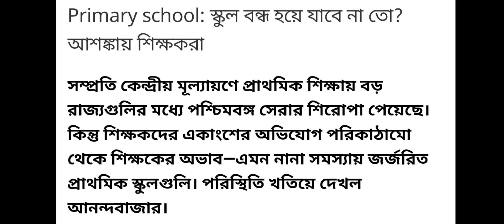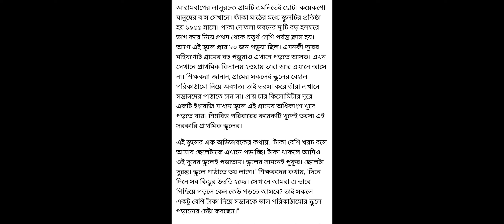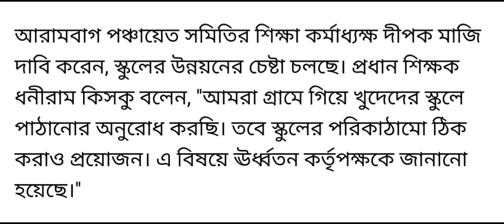school opening date 2021 today news/west bengal school opening date 2021 today news/school no close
new guidelines for reopening school in west bengal.